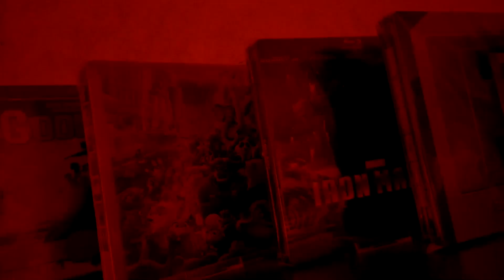Der Super Mario Bros. Film Kritik Review - Fanservice pur für Groß und Klein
Inhalt: Bei unterirdischen Reparaturarbeiten an einer Wasserleitung werden die Brooklyner Klempner Mario und Luigi plötzlich in eine geheimnisvolle Röhre gesaugt und landen daraufhin in einer magischen neuen Welt. Als die Brüder dort getrennt werden, begibt Mario sich auf eine gigantische Reise, um Luigi zu finden. Mit der Unterstützung des Pilzkönigreichbewohners Toad und dank eines Trainings von Princess Peach, der willensstarken Herrscherin des Pilzkönigreiches, entdeckt Mario dabei ungeahnte Kräfte in sich.

Inszeniert wurde DER SUPER MARIO BROS. FILM (3D) von Aaron Horvath und Michael Jelenic (Teen Titans Go! To the Movies) nach einem Drehbuch von Matthew Fogel (The LEGO Movie 2, Minions – Auf der Suche nach dem Mini-Boss).

Realisiert von Nintendo und Illumination – dem Zuhause der weltweiten Blockbusterfranchises Ich – Einfach unverbesserlich, Minions, Sing und Pets –, entstammt DER SUPER MARIO BROS. FILM (3D) den kreativen Köpfen von Illumination-Gründer und -CEO Chris Meledandri (Ice Age, Ich – Einfach unverbesserlich) und Nintendos Representative Director und Mario-Schöpfer Shigeru Miyamoto, die beide mehr als sechs Jahre engstens miteinander an der spektakulären Umsetzung gearbeitet haben. Universal Pictures und Nintendo zeichnen für die Co-Produktion verantwortlich, während Universal den Film weltweit in die Kinos bringt.

Seit dem 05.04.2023 in den deutschen Kinos

▬ Meine YT-Kanal Empfehlungen▬▬▬▬▬▬▬▬▬▬▬▬▬

Als Filmfan, darf auch das passende Heimkino und alles was dazu gehört nicht fehlen. Hierfür empfehle ich euch folgenden Kanal:

Es müssen nicht immer lange Filmkritiken sein, dann ist der Filmkanal vom Alex genau eure Anlaufstelle:

Ihr braucht neuen Stoff für eure Filmsammlung oder auch so manches Spiel? Dann schaut mal beim 4K Sammler vorbei:

Beim Thema Gaming seid ihr voll in eurem Element? Wie wäre es dann mit diesem kleinen aber feinen Kanal:

Ihr sucht außerdem nach einer hilfreichen YT-Support Gruppe Fernab von Abo gegen Abo? Dann schaut doch gerne mal in meiner Gruppe auf FB vorbei.